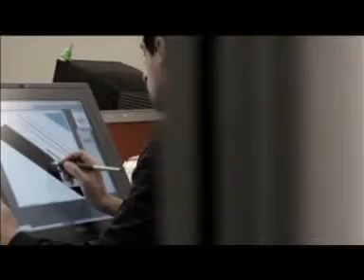RE.NEW.ABLE- Novas Energias. A inspirar Portugal